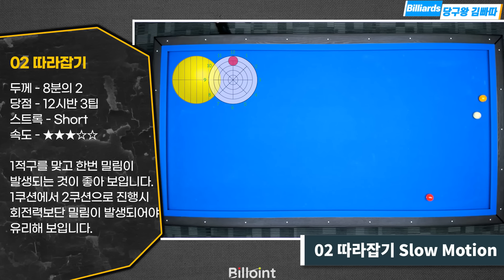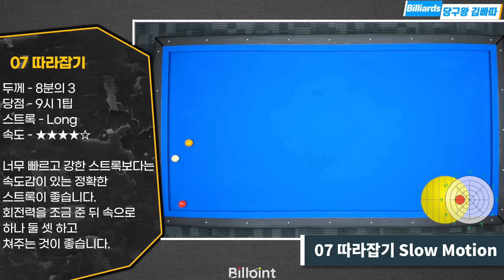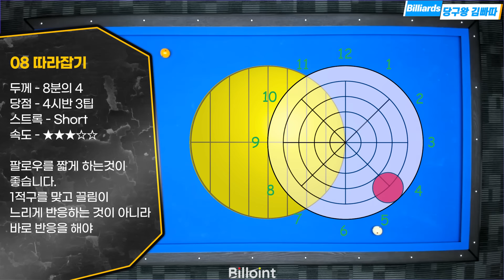[난구풀이] 김행직 ! 각대로! 길대로! 그게 우승의 비법! [당구왕김빠따] [선수 샷 따라잡기 ep.29] carom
국제 당구 월드컵 대회를 연속 2회 우승을 한 김행직 선수
김행직 선수가 풀어 친 사이즈~높은 공들을
따라잡아 보았습니다.

제가 정답은 아닙니다.
김행직 선수가 성공한 샷들을 최대한 비슷하게 배치하고
수차례 수십 차례 쳐보면서 제 느낌과 당점 두께를
표시한 것이지 정답은 아닙니다.
여러분 게임 중에 한 번은 뜹니다.
기억해주세요~ㅎ

문의사항있으시면 연락주세요 ( 궁금한 예술구 , 난구 등등 )
김빠따의 상식선에서  확실히 치고 알려드립니다!
if you have any inquires please let me know